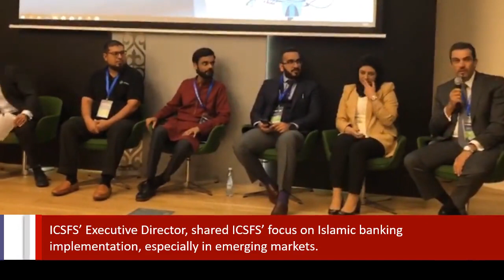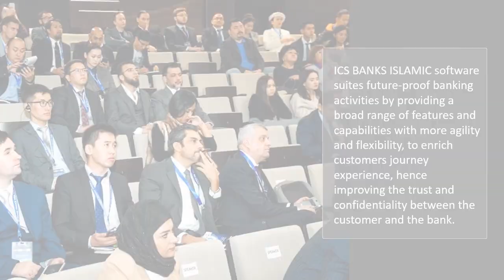ICS Financial Systems to Participate at Islamic Finance Week 2019 - AIFC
Nur-Sultan, Kazakhstan: ICS Financial Systems Limited (ICSFS), the global software and services provider for banks and financial institutions, has participated in the Astana International Financial Centre (AIFC) - Islamic Finance Week’s third annual conference organized by the Bureau for Continuing Professional Development (BCPD), to showcase its awards-winning ICS BANKS ISLAMIC banking application, exchange international experience on the development of Islamic finance in Kazakhstan and the CIS region.